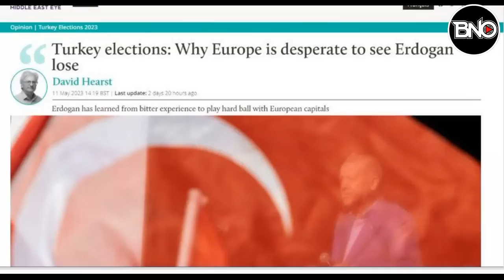Fransa'ya Çek Elini Mesajı!Bayraktar TB2 Ermenistan İHA komuta merkezini Bulut Etti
00:00 HABER ÖZETLERİ
00:29*ABD'den Erdoğan'a yanıt: Seçimlerde taraf tutmuyoruz
01:20*Seçimler için Türkiye'ye gelen Fransız vekil ilk uçakla geri gönderildi
02:10*İngiliz analistten çarpıcı Erdoğan yorumu: 'Avrupa’nın psikolojisini bozdu'
03:53*Fransa’ya uyarı! Ermenistan İHA komuta merkezi, Bayraktar TB2 tarafından imha edildi
06:08*Türkiye’deki Seçimler Yunanistan’ı “Alarm” Durumuna Geçirdi
08:01*ASELSAN, GÖKDENİZ ile çıtayı yükseltiyor